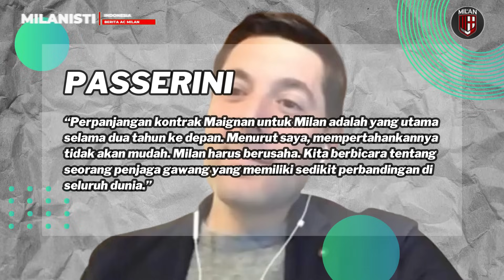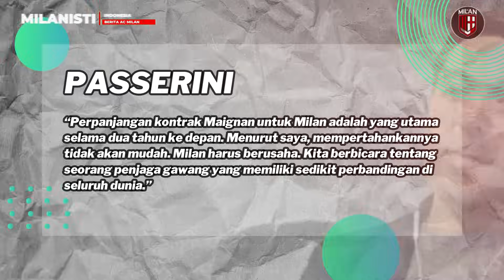WELCOME BACK MATTEO GABBIA🥳MAIGNAN JADI DOLLARUMA JILID 2❗️LENGLET KANDIDAT UTAMA BEK BARU MILAN❤️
1. Matteo Gabbia Pulang ke AC Milan Lebih Cepat
2. Lenglet Jadi Kandidat Terkuat Bek Tengah Baru AC Milan
3. Perpanjangan Kontrak Mike Maignan: Ancaman Kasus Donnarumma Berulang bagi AC Milan
4. Gara-gara Jovic, AC Milan Tak Jadi Datangkan Striker Baru di Bulan Januari

Infraction- GO BOUNCE (ROCK)

- Every Content in This Channel for a Purpose such as Education, News Reports, Interpretation, etc.